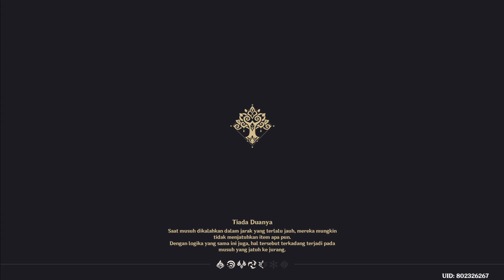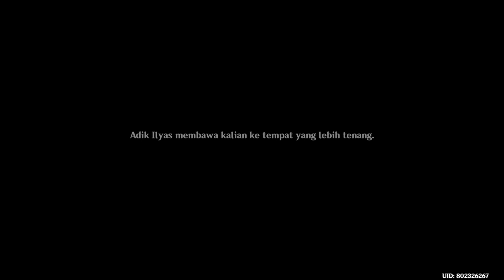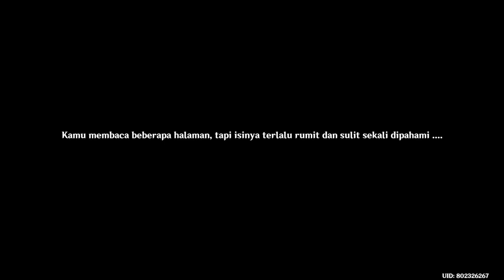Alhaitham Story Quest The Illusions of the Mob ( Vultur Volans Chapter 1 : Act 1 ) - Genshin Impact